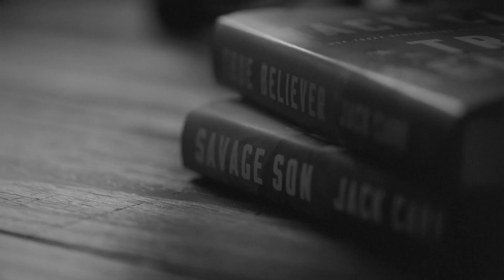Jack Answers Your Questions - Danger Close with Jack Carr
On today’s episode of Danger Close, Jack takes a break from interviewing some of the world’s most interesting people and sits down to answer some of YOUR questions.

Dozens of Danger Close listeners submitted questions to Jack about everything from his writing process and The Terminal List series to questions about gear and even the influences that helped shape his life.

If you want to submit questions for future episodes, be sure to follow @dangerclosepodcast and @jackcarrusa on Instagram and be on the lookout for future listener question posts!

Paleo Valley: The maker of 100% grass fed and grass finished beef sticks.